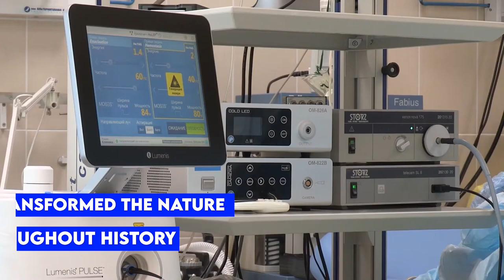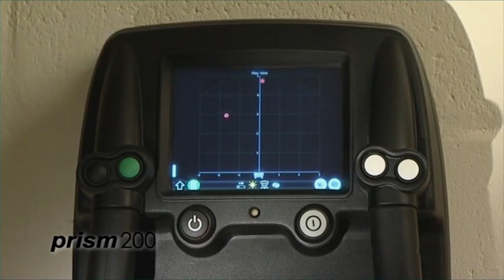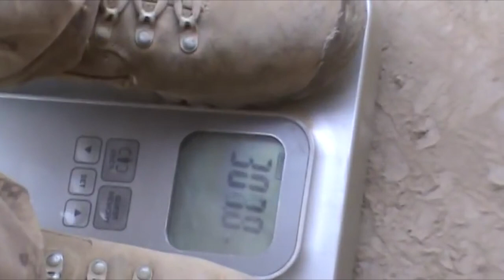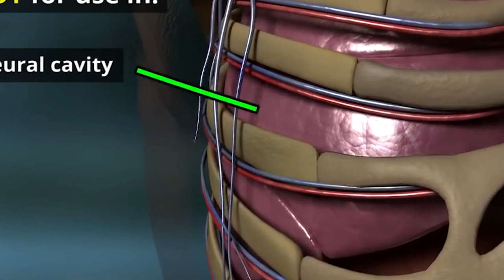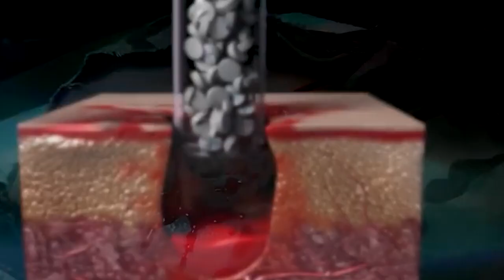Coolest And Latest Military Gadgets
We can all agree that technology has revolutionized human civilization in countless ways, enabling us to achieve feats that were once unimaginable. Today, we won't bore you with a lecture on how technology has transformed the nature of warfare throughout history. Instead, we'll take you on a thrilling journey into the realm of military gadgetry - a world where cutting-edge technology meets the art of war. Get ready to discover some of the most incredible and lesser-known military gadgets that only technology could have brought to life. Since you’re ready, then let’s dive in!

★★★ You can also watch the Following Related Videos on TechPad ★★★